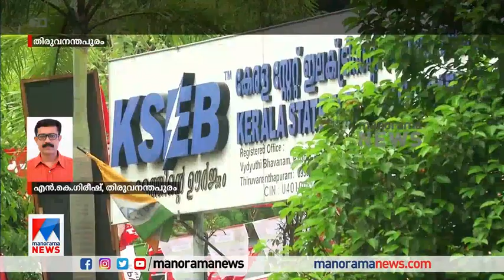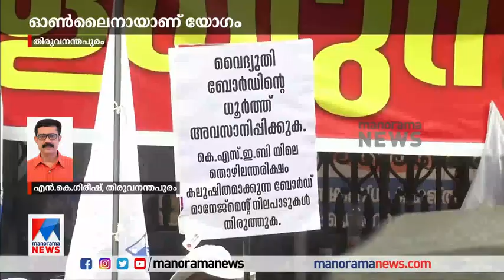കെഎസ്ഇബി ഓഫീസര്‍മാരുടെ സമരം; ചര്‍ച്ച നടക്കുന്നു | K. Krishnankutty